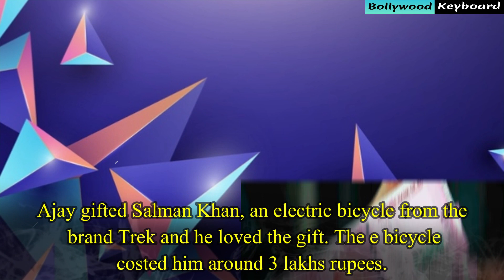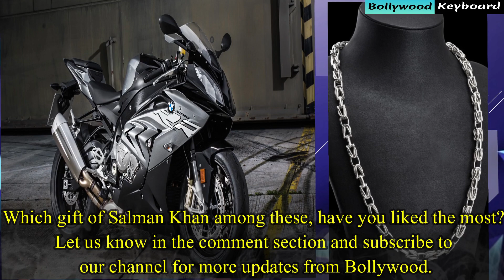Salman Khan's Shocking Birthday Gifts From Bollywood Actors